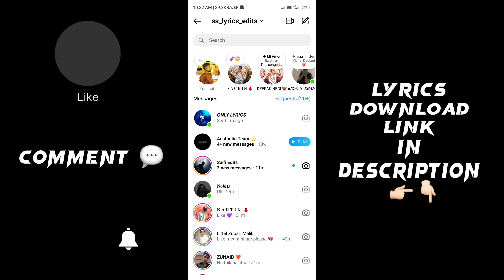Teri yaadon mein rahoon black screen status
new black screen lyrics
capcut lyrics status
instagram tending song lyrics
whatsapp status
black screen status 2023
capcut app black screen status